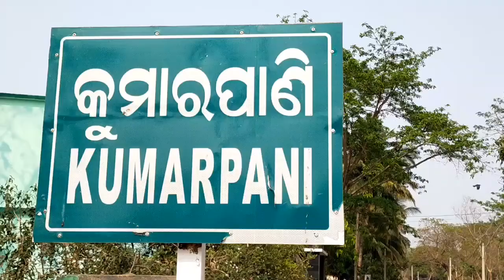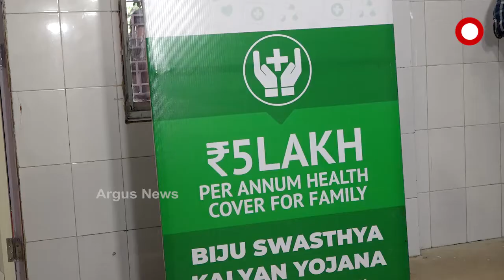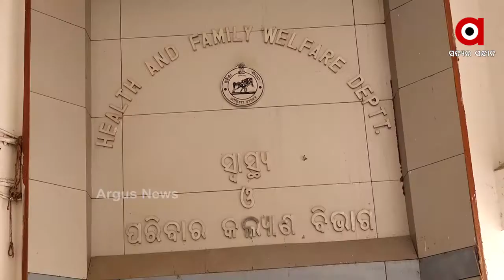ବିଜୁ ବିଜୁ ସ୍ୱାସ୍ଥ୍ୟ କଲ୍ୟାଣର ବାସ୍ତବ ଚିତ୍ର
କଥାରେ ବେଶୀ କାମରେ କମ  । ବିଜୁ ବିଜୁ ସ୍ୱାସ୍ଥ୍ୟ କଲ୍ୟାଣ ଯୋଜନାକୁ ନେଇ ବିରୋଧୀଙ୍କ ଟାର୍ଗେଟରେ ରାଜ୍ୟ ସରକାର  । ଗୃହରେ ସ୍ବାସ୍ଥ୍ୟମନ୍ତ୍ରୀଙ୍କ ବୟାନକୁ ନେଇ ବିବାଦ  । ରିପୋର୍ଟରେ 9 କୋଟି 66 ଲକ୍ଷଙ୍କୁ ସାହାଯ୍ୟ କଥା ଉଲ୍ଲେଖ  । ତେବେ ପ୍ରକୃତରେ ହିତାଧିକାରୀଙ୍କୁ ମିଳୁଛି କି ସେବା? ଯାହାକୁ ନେଇ ରାଜ୍ୟର ବିଭିନ୍ନ ସ୍ଥାନରୁ ଦେଖିବା ଗ୍ରାଉଣ୍ଡ ଜିରୋରୁ ରିପୋର୍ଟ...